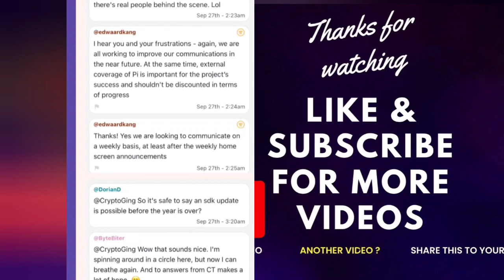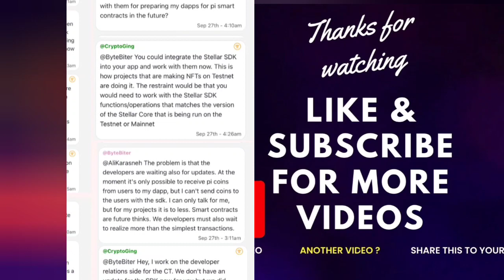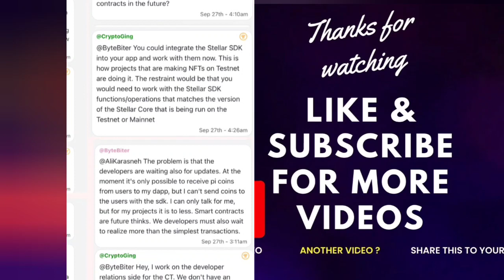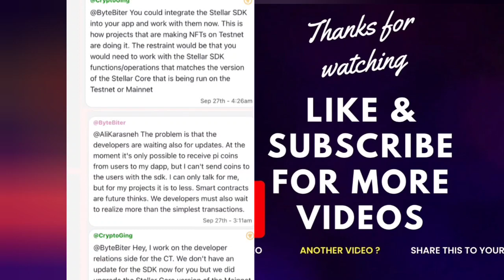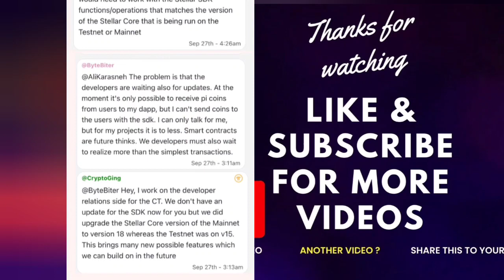Pinetwork INACTIVE USERS KO वापीस लाने की तैयारी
Follow steps to create Pi network account
1. Download from Playstore or Apple store
2. Select Country
3. Fill phone number or select facebook
4. Fill Your real name first and last name
5.Create unique username
6.Fill Invitation code: DurgeshRajput99
7. Tap to earn and start mining daily after every 24hours